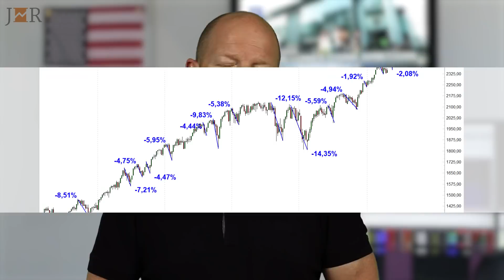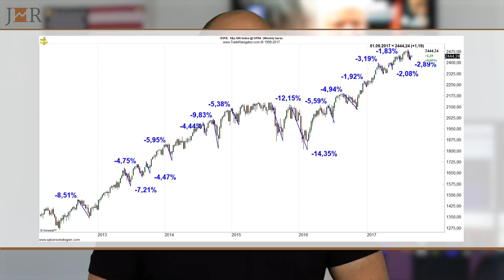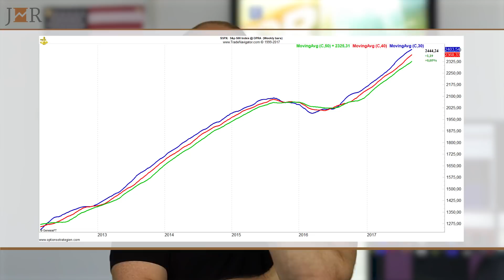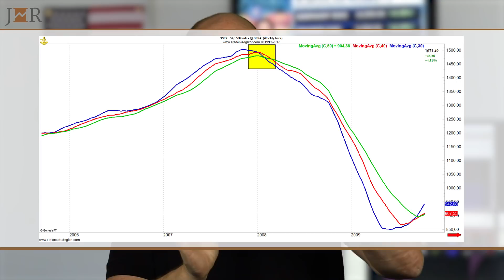Die Märkte einmal anders betrachtet